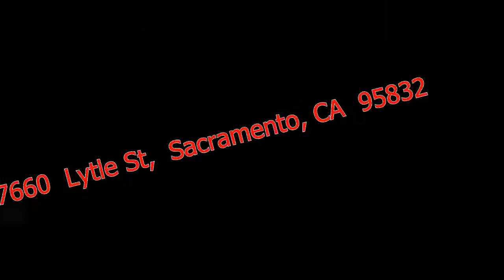7660 Lytle St, Sacramento, CA 95832 - $197,000 (LP)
3 bedroom 2 bath beautiful home in South Sacramento. Near freeway, home depot, Starbucks, school, park. ready for a first time buyer.

Michelle J. Wong - Realtor (10 years experience).
Michelle Wong and Team bring you a wealth of real estate experience in both buying and selling a home. Michelle's expertise in real estate investing is a tremendous resource to her real estate investors.  A practitioner in Greater Sacramento Area and Elk Grove real estate since 2005, Michelle's expertise comes from advanced business and real estate education, hands on experience gained in a variety of real estate markets and an attitude of commitment that her clients get what they want, when they want it, and in a caring and considerate manner.

When you retain Michelle Wong Team, you get the benefit of their considerable knowledge and judgment that comes from years of professional experience. Quality is never an accident; it is always the result of high intention, sincere effort, intelligent direction and skillful execution; it represents the wise choice of my clients.

You are special and always receive the highest level of individual service from a team of professionals.

Servicing the greater County of Sacramento, Elk Grove CA, Natomas.